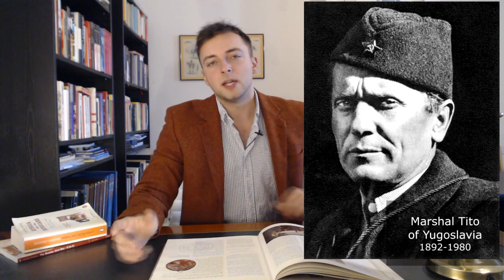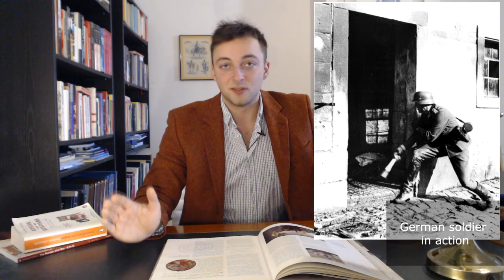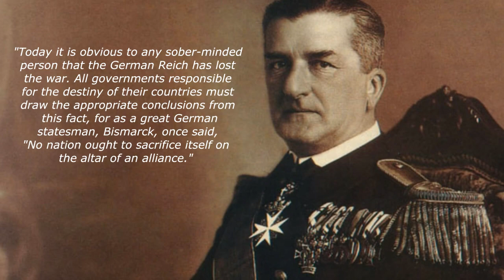Otto Skorzeny's Coup in Hungary (WW2) | Operation Panzerfaust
In the summer of 1944, the imminent defeat of Nazi Germany was coming closer every day, although the Germans were willing to fight until the last man. Not just the Nazi leadership realized they were losing the war, but so were their partners. Italy signed a peace treaty with the allied powers in 1943 and in August, one year later, the Romanians, after a coup, switched sides, from the Axis to the Allies. The Hungarians were still part of the Axis Powers, but their regent, Miklos Horthy, had secretly entered peace negotiations with the allies. So.. what do you think the Nazis did in such a dire situation? Probably not kidnap the son of the regent, in order to force a halt to the negotiations, and kidnap the regent himself right after?

Yeah.. well that’s exactly what the Nazis did.

Time Codes:

1:02 Background to the Coup
2:45 Preparations
5:50 Operation Panzerfaust
9:11 Aftermath

Sources:

Jörgensen, C. Spying for the Führer (Berlin, 2014).
Frank, T., Hanák, P., and Sugar, P. F.  A History of Hungary. (Indiana, 1994).

CegeSoma